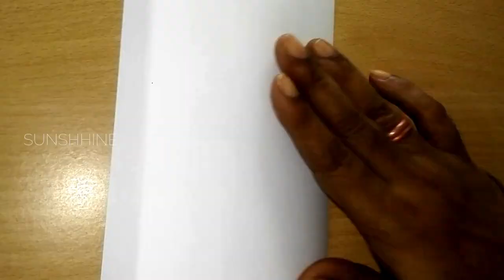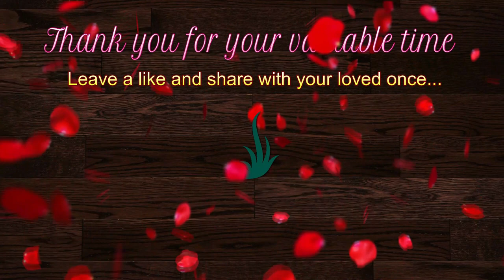INDIAN Traditional Jewellery Design | Bridal Jewellery | Jewellery designing for BEGINNERSp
How to Unfold Vintage Collection and wear rich Jewellery. Tajmahal gold necklace design for occasionally wearable. This necklace design inspired by The Tajmahal.

How To Find Indian Tradition On Jewellery?

Designing time approx 240 minutes.
How to draw Jewellery design ?

Pen Pencil 0.5:
Aristo Geo-Pen
Rotring (Pink)

Leads:
Camlin Lead 0.5mm (Hb 10)

Colour Pencil:
Staedtler Luna 48
Staedtler Luna 24
Staedtler Luna 12
Faber Castell 24

Staedtler Pigment Liner 0.3MM

Rotring Isograph (Pen):
Rotring 0.10mm
Rotring 0.1
Rotring 0.2mm
Rotring 0.3mm
Rotring 0.4
Rotring 0.6

Full Screen View Recommended And See Full Video.

  When You See This Video You Learning How To Do Jewelry Design On Paper.

  All Designs Are New And Unique Hand Drawn Jewellery Design by Professional Jewellery Designer.
  This Peaceful Creativity Always Gives Us Motivation And Happynes. Thanks For Your Valuable Time.